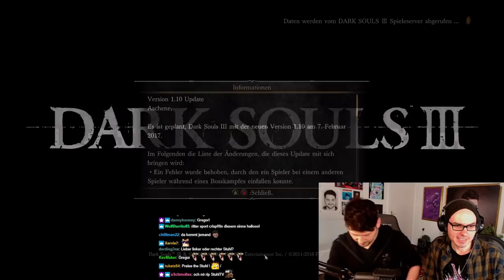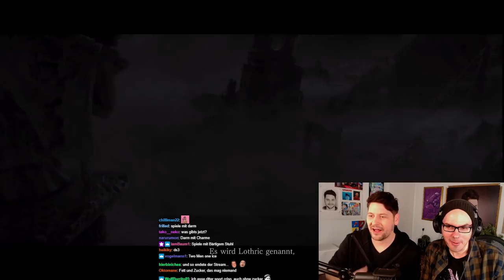Vier Fäuste gegen Dark Souls 3 (blind run) mit @rpgheaven - Simons erster Playthrough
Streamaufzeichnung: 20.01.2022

Gregors Kanal: @rpgheaven